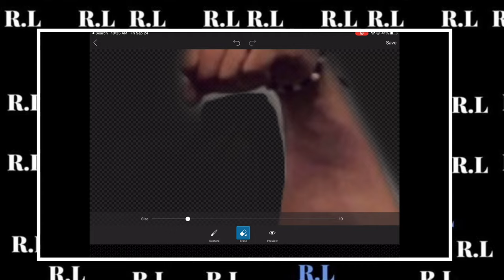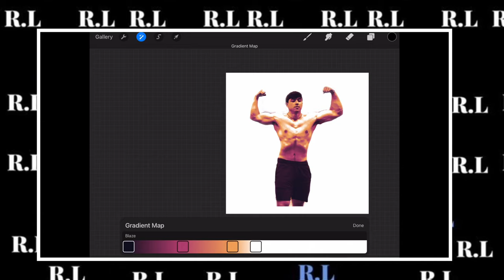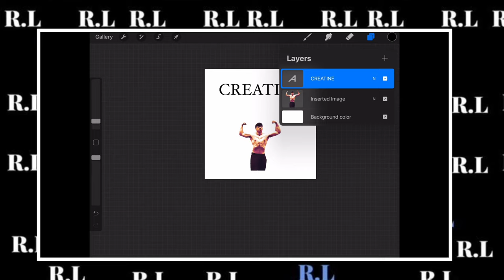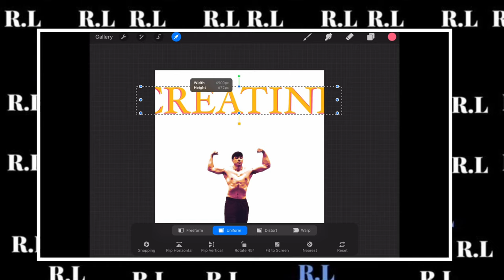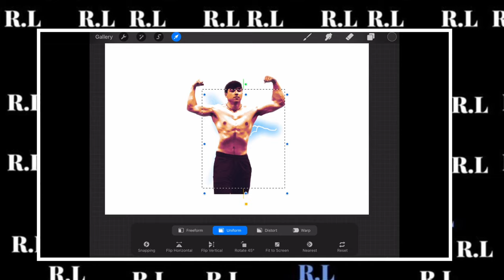Designing for John Palacio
Hello world, welcome to my YouTube video today I will be designing a tshirt for one of my friends birthday.

The app I used was ⚡Procreate⚡